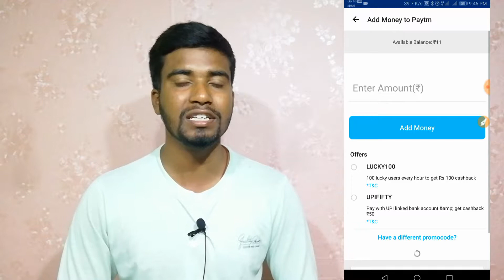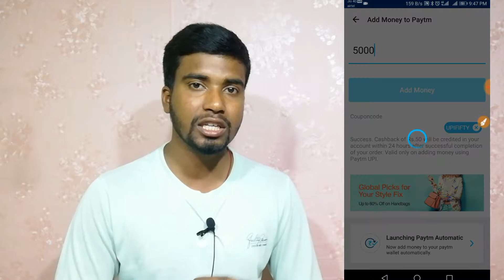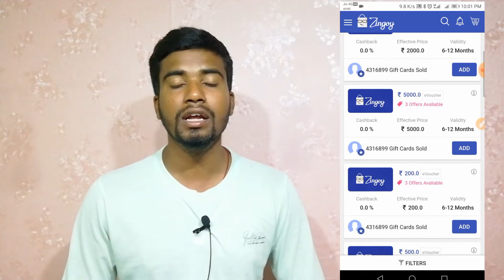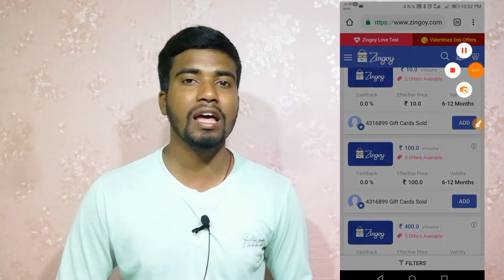Paytm ₹50 Cashback For All Customers Official News | ₹20 Cashback For Amazon Pay